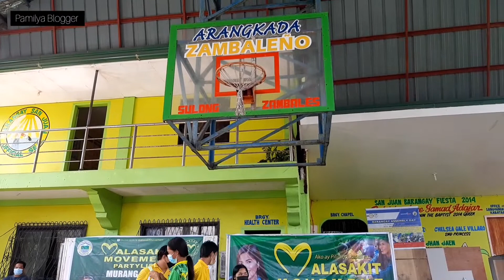Malasakit Movement | Murang karne by Pamilya Vlogger